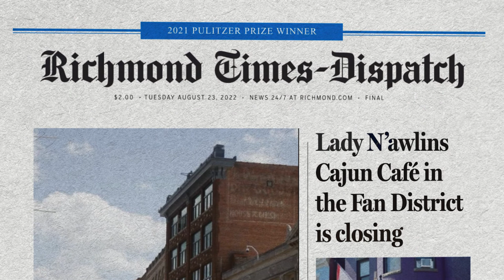A1 Minute! August 23, 2022: Partnership for Petersburg; Institute for Contemporary Art to host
New Partnership for Petersburg; Institute for Contemporary Art to host podcast festival; Lady N’awlins closes